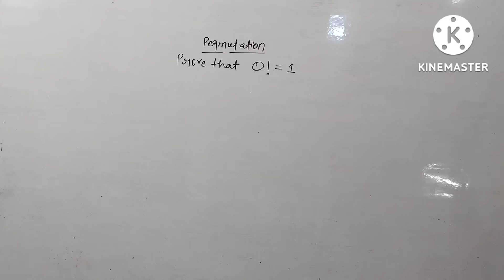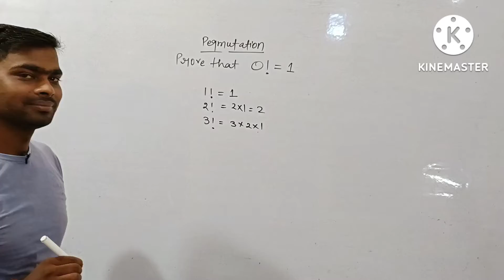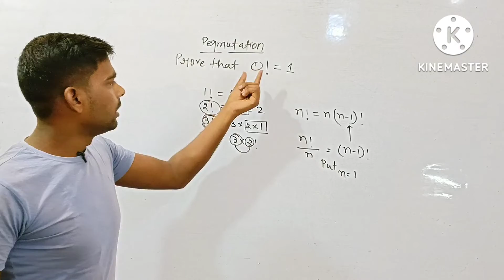O!= 1 (Prove this topic)